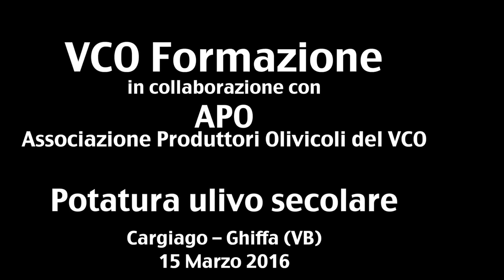VCO Formazione - Potatura Ulivo Secolare - Ghiffa 2016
Gli allievi del corso Operatore Agricolo - Coltivazioni arboree, erbacee ed ortofloricole, martedì 15 marzo 2016 presso Carpiano di Ghiffa hanno proceduto insieme ai professori delle materie professionali del corso, alla potatura di un ulivo secolare.